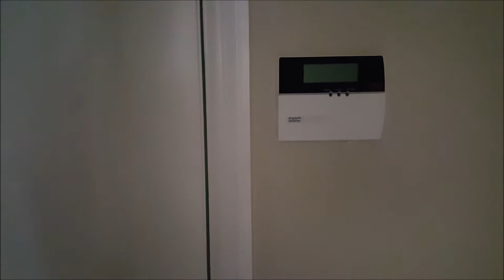7 CASAS DE VENTA EN SW FLORIDA,FINANCIADAS, LLAMAR A SERGIO